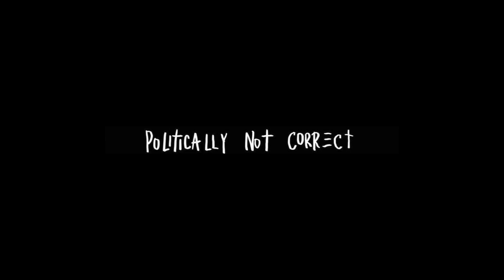Politically Not Correct Show: This Episode We Talk About Will Smith, Tucker Carlson & Don Lemon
Politically Not Correct Show: This Episode We Talk About Will Smith, Tucker Carlson & Don Lemon Firing Plus Jerry Springer Passing.